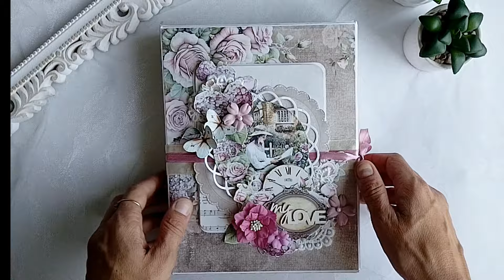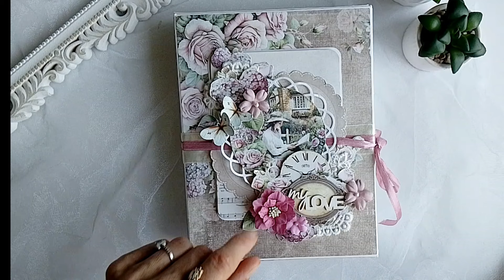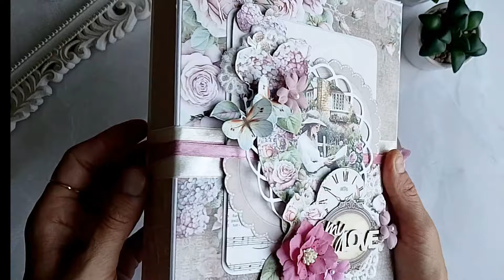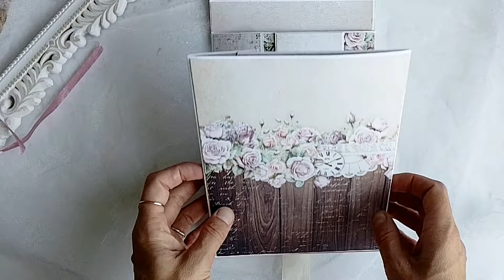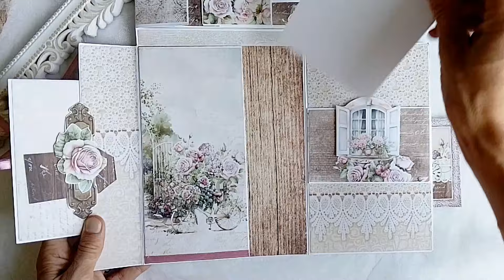Album trifold folio z papierów Lemoncraft. Romantyczny album w pudełku - prezentacja.